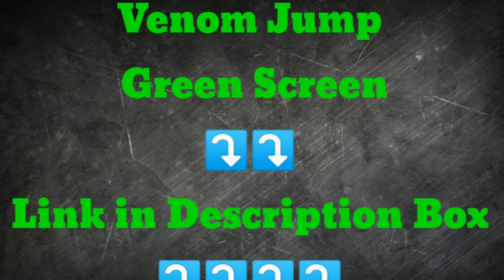3D Venom Jump Green Screen ( Venom Title Effect ) / VFX Groups Green Screen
Hello Guys, Whatsup

For motivation we upload new videos for green screen different from other green screen video's

Venom Title Effect Tutorial Link

How to download Green Screen Video's